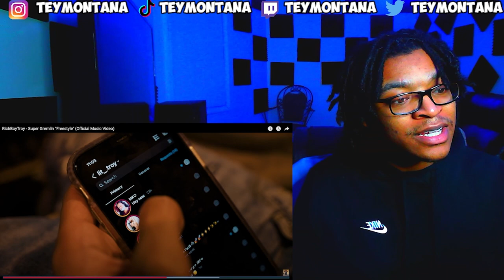RichBoyTroy - Super Gremlin "Freestyle" (Official Music Video) *REACTION!🔥